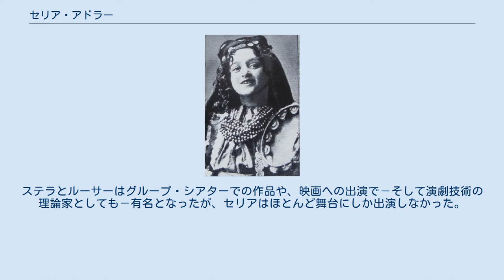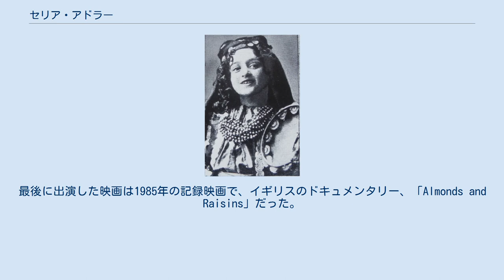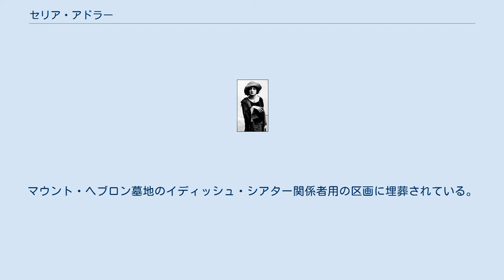セリア・アドラー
セリア・フェインマン・アドラー（Celia Feinman Adler、1889年12月6日－1979年1月31日）は、アメリカ合衆国の女優。
「イディッシュ・シアターのファースト・レディ」という異名で知られている。
 幼少時のアドラー ヤコブ・アドラーとダイナー・シュテッティンの娘として生まれる。
兄弟には、腹違いの姉であるステラ・アドラーと兄ルーサー・アドラー、さらにヤコブの5人の子供達がいた。
ステラとルーサーはグループ・シアターでの作品や、映画への出演で－そして演劇技術の理論家としても－有名となったが、セリアはほとんど舞台にしか出演しなかった。
 主にイディッシュ・シアターでの作品への出演で知られているが、ちょうど1920年代から30年代にかけて興ったイディッシュ・アート・シアターのムーブメントに後押しされたものだった。
セリアはホロコーストで生き残った人の役を舞台で初めて演じた女優の一人でもある。
その役で出演したのは1946年のルーサー・アドラーのブロードウェイでの作品、「A Flag Is Born」（ベン・ヘクトが脚本を書き、22歳のマーロン・ブランドを主役に抜擢した。彼はステラ・アドラーのメソッド演技法のクラスの優等生だった。）共演者のポール・ムニとマーロン・ブランドと同様にセリアもまた、イスラエルにユダヤ人国家を建設するために、俳優組合の定めた最低賃金以上のギャラを受け取ろうとはしなかった。
 1937年、セリア・アドラーはヘンリー・リン監督のイディッシュ・フィルム「Where Is My Child」に出演する。
1937年から1952年にかけて、映画やテレビに何度も出演している。
最後に出演した映画は1985年の記録映画で、イギリスのドキュメンタリー、「Almonds and Raisins」だった。
オーソン・ウェルズ、ハーシェル・ベルナルディ、セイモア・レクサイトといった俳優達がナレーションを務めている。
 セリア・アドラーは三回結婚している。
最初は俳優のレイザー・フリード、次に劇場支配人のジャック・コーン、そしてビジネスマンのネイサン・フォーマンである。
 心臓麻痺が原因で死亡した。
マウント・ヘブロン墓地のイディッシュ・シアター関係者用の区画に埋葬されている。